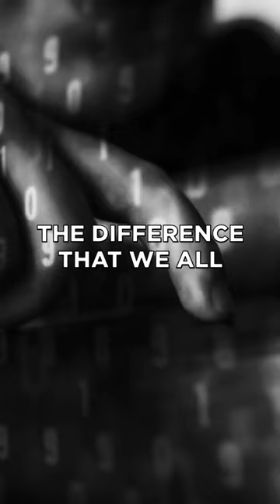Tim Tebow shares about protecting our children against child sexual abuse.